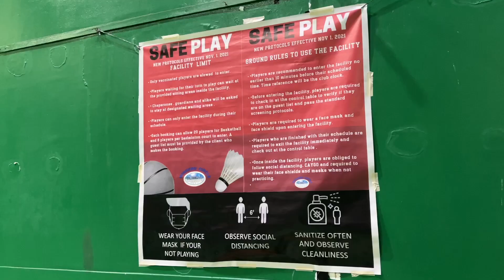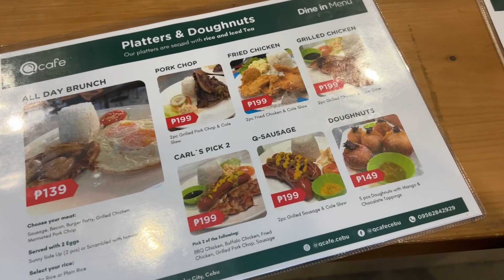[CEBU] Playing badminton with Filipinos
My friend invited me to play badminton with his club.
It's been a while since I had any exercise. It was such a fun and competitive game.

Logo by: Kendrick Shaw, Marcel Strauch, Joshua Newton